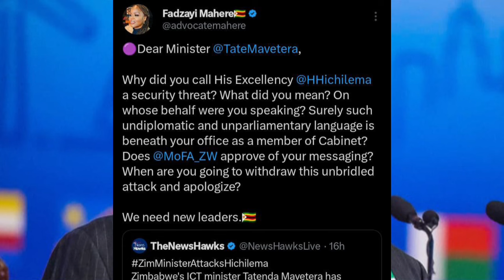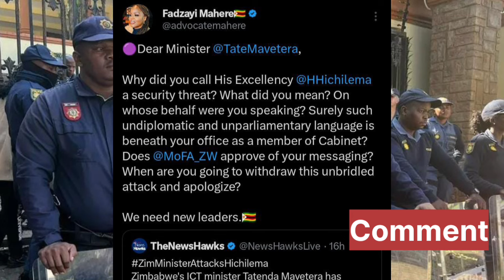War Broke Out Btwn ED & Hichilema : ED Forced To Apologize 😳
War Broke Btwn ED & Hichilema : ED Forced To Apologize 😳
Watch as tensions rise between ED and Hichilema, leading to a surprising apology. Get the latest updates on this political showdown on SABC News.
Watch as tensions rise between ED and Hichilema in this shocking video! ED is forced to apologize in a surprising turn of events. Get the latest news on what's happening in this SADC region on SABC News.Watch as tensions rise between ED & Hichilema, leading to a surprising apology. Get the latest on this political showdown on SABC News. SADC ZimNews EDvsHichilemaIn this shocking video, watch as tensions rise between ED and Hichilema, leading to a forced apology. sabcnews zimnewslive sadcyaunzaWatch as tensions rise between ED and Hichilema in this breaking news update. ED is forced to apologize in a shocking turn of events. SABCNews ZimNewsLiveYT SADCyaunzaWar Broke Btwn ED & Hichilema : ED Forced To Apologize 😳nelsonchamisa cccZimbabwe godisinit mnangagwa zimbabwe zanupf emmerson news nelson zanupf zimbabweelections emmersonmnangagwa zimbabweelections2023 byelection2023 tendaibiti CHAMISA HAASI KUTYA ZVAITWA NACHAMISA HAASI KUTYA ZVAITWA NA TSHABANGUCHAMISA HAASI KUTYA ZVAITWA NA TSHABANGU PANECHAMISA HAASI KUTYA ZVAITWA NA TSHABANGU PANE PAAKUTYA ZVAITWA NA TSHABANGU PANE PAAKATAIKAKUTYA ZVAITWA NA TSHABANGU PANE PAAKATAIKA 😳 CCC CHAMISA ATAURA KUTI AVE KUPINDA PACHIGARO 😳CCC CHAMISA ATAURA KUTI AVE KUPINDA 😳ed mnangagwaZim New Live YTSccc chamisa yaita report on zimbabweSADC YAZOSVIKA, SECRETARY SERIOUS ABOUT RE ELECTIO elections,pabooster tvccc chamisasadc yati fresh electionsrumbidzai tvccc chamisa avhundutsa zanuzbc newstaffy themansadc reportSadc on zim election Sadc reportzbcTaffy ThemanSadc yati ngapinde mukomanaSadc yaramba kuti mnangagwa apinde pahuchairmanSabc😳Zbc newsZim News Live YTSkulliant tvIZVI NDOZVAPA CHAMISAIZVI NDOZVAPA CHAMISA MUKANAIZVI NDOZVAPA CHAMISA MUKANA WEKUPINDAIZVI NDOZVAPA CHAMISA MUKANA WEKUPINDA 😳CCC YAWANA MUKANAED MNANGAGWAMUKADZI WACHIWENGA😳CCC CHAMISA YAITANHEMHA DZA TSHABANGUCCC AMOS CHIBAYA AZOPEDZERACCC AMOS CHIBAYA AZOPEDZERA TSHABANGUCCC AMOS CCC AMOS CHIBAYA AZOPEDZERA TSHABANGUsengezo tshabanguCHABVONDOKA KU ZANU,CCC YANUNURA VANHUCCC YANUNURA VANHU FROM ZANUMA MP E ZANU PF AKUTOFUNGACHAMISA ASIMBISACHAMISA ASIMBISA CCCChamisa latestEd mnangagwaSadc final reportNHEMHA DZA TSHABANGU DZABUDITSWA PACHENA NE CCC 😳Chabvondoka ku zanu pf SADC yati fresh electionsCCC CHAMISACCC CHAMISA APIHWACCC CHAMISA APIHWA MUKANA CCC YAJAMUKACCC FADZAI MAHERECCC FADZAI MAHERE AZOWUDZALEGEND JOB SIKHALA ASIMUDZIRWAMAPURISA CHOKWADI CHINORWADZA 😳NewsSADC on zimztn newssadc on zim elections nelson chamisaFadzai mahere akandwa panze pe parliament nepoliceMapurisa akanda mamp e ccc panzeCcc chamisaGAMBAKWE MEDIAHStvLive ZimKulliant TvMBIRE TVPaBooster TvRumbidzai TvTshabangu interviewZbcZim newsZanu PfZimbabwe by elections 2023 resultsZimbabwe newsZtn newssabc newssadcsengezotshabanguzanu pfzim news live ytsNYAYA YE SADC FINAL REPORT PATABLE 😳tshabanguTSHABANGUCCC chamisaZtvZimbabwe by elections todayCCC yave ne moto mubhurugwaSadc on zimtshabanguCCC YAPINZA ZANU PF CHANDO 😳Chamisaalso watch these videos elections,zimbabwe elections 2023,zimbabwe elections 2023 live,zimbabwe elections 2023 latest news,zimbabwe elections 2023 date,zimbabwe elections 2023 latest,zimbabwe elections 2023 live updates,zimbabwe elections latest,zimbabwe elections live,zimbabwe elections 2023 live results,zimbabwe elections prophecy,zimbabwe elections announcement,zimbabwe elections and sadc,zimbabwe elections analysis,zimbabwe elections announcement live,zimbabwe elections al jazeera,zimbabwe elections analysis today,zimbabwe elections announcement 2023,zimbabwe elections 2023 al jazeera,zimbabwe after elections,zim elections announcement,al jazeera zimbabwe elections,au report on zimbabwe elections 2023,au on zimbabwe elections,afrobarometer zimbabwe elections 2023,about zimbabwe elections,au report on zimbabwe elections,african union on zimbabwe elections,aljazeera live tv news english zimbabwe elections,anc on zimbabwe elections,america on zimbabwe elections,zimbabwe elections bbc,zimbabwe elections bbc news,zimbabwe elections bulawayo,zim by elections results today,zimbabwe elections 2023 bbc,zimbabwe elections 2023 bbc news,zimbabwe elections 2023 bulawayo,zim elections 2023 bbc,zimbabwe election breaking news,zimbabwe elections 2023 breaking news,bbc news zimbabwe elections,bbc zimbabwe elections,bbc zimbabwe elections 2023,breaking news zimbabwe elections,bbc news zimbabwe elections 2023,bbc news live zimbabwe elections,